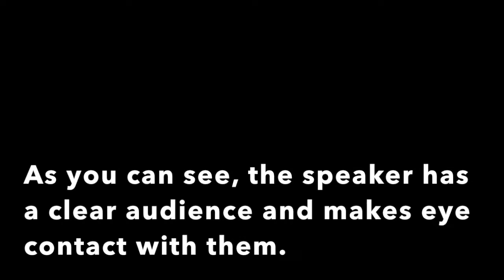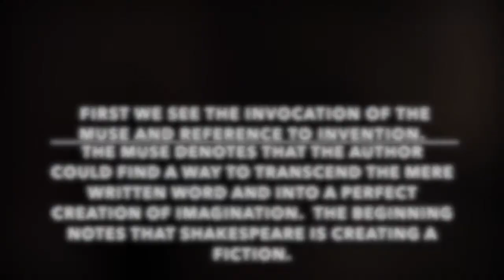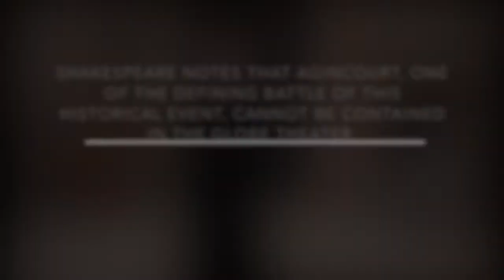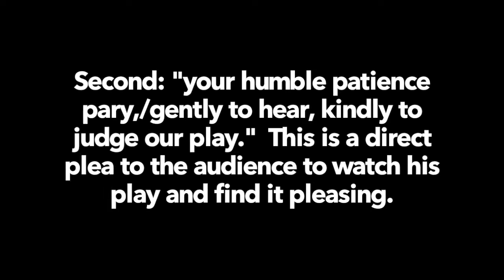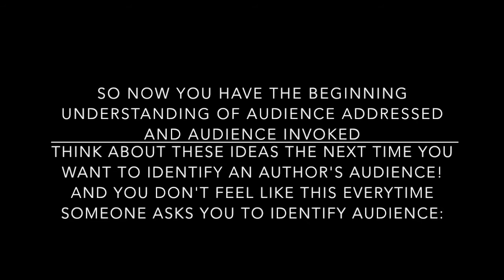MultiModal Audience Project ENGL 5060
Multimodal project on audience for ENGL 1301 and completion of required assignment for ENGL 5060.